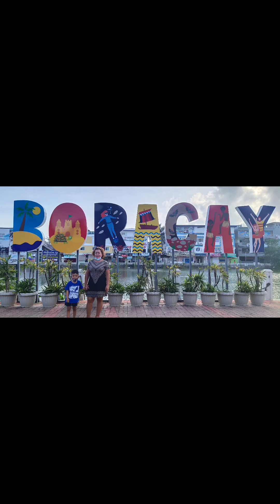BORACAY 2021 | Few Days Before Lockdown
Decided to spend my birthday at the beach with my favorite people. The swab test and everything was all worth it. Boracay is so much better than ever. I will never get tired going back to this beautiful island!

Our love tank is full. ❤